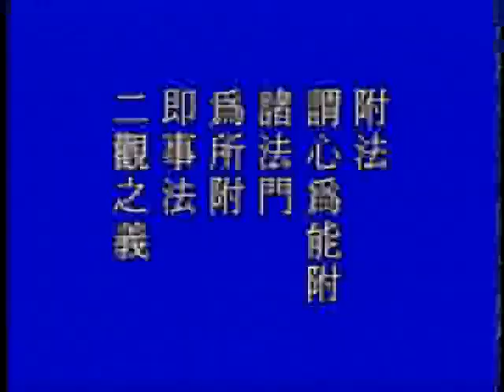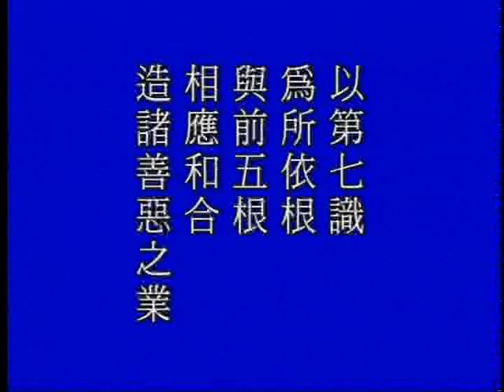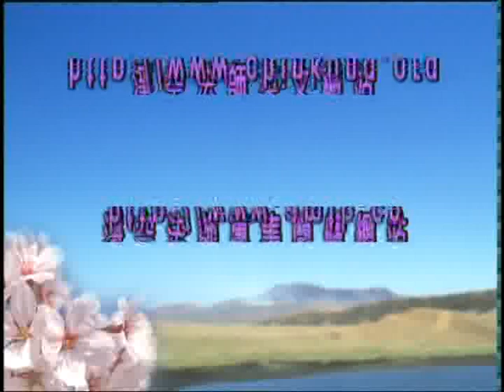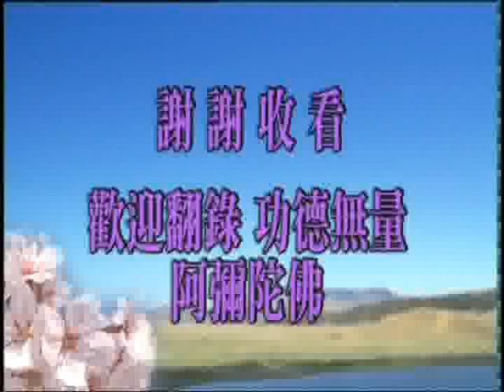(39)地藏菩薩本願經玄義-淨空法師(台語配音)